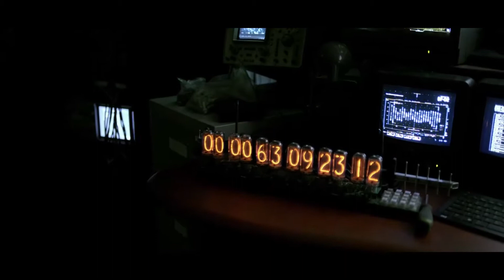Tomorrowland Trailer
Tomorrowland Official Trailer  (2015) - George Clooney, Britt Robertson Movie HD